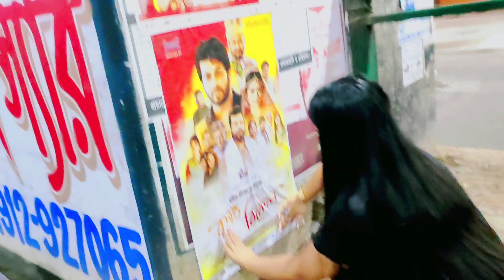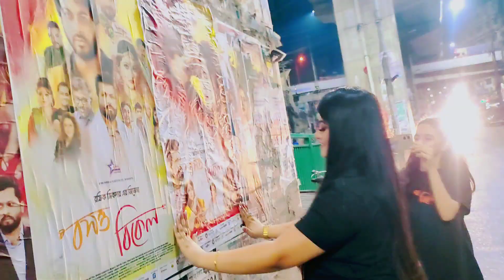রাত দুপুরে ‘বসন্ত বিকেল' সিনেমার পোস্টার লাগাচ্ছেন নায়িকা সুবাহ | Boshonto Bikel | Humyra Subah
*** ANTI-PIRACY WARNING ***
This Content is Copyright to BDFilm Buzz Team. Legal Action will be Taken Against those who Violate the Copyright of the following material presented!